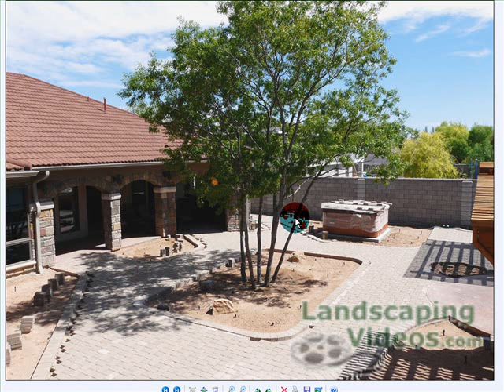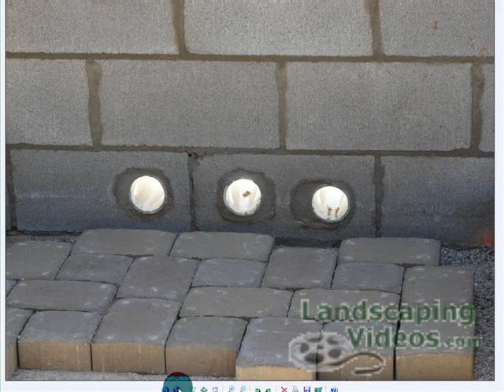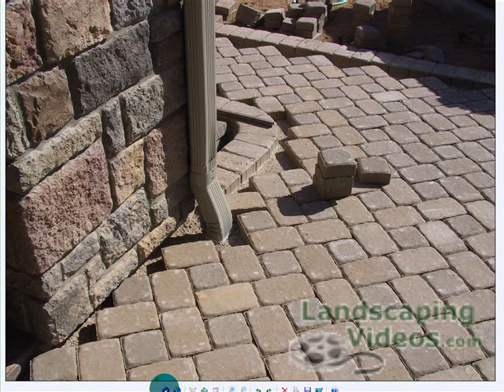Courtyard Garden Design - Courtyard Gardens - Drai [from